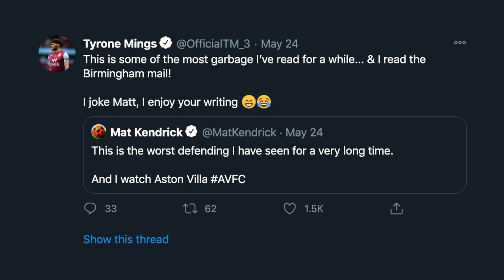Claret & Blue Podcast #65 | THE END OF 2020 ASTON VILLA AWARDS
For the final time in 2020, we bring to you the Claret & Blue podcast, on today's episode we dish out our 2020 awards including the Best Player (that isn't Jack Grealish), Best Goal, Best Moment and more.

It's a great episode to round off an amazing year for the podcast, despite the difficulties in the rest of our lives. Thank you for your amazing support.